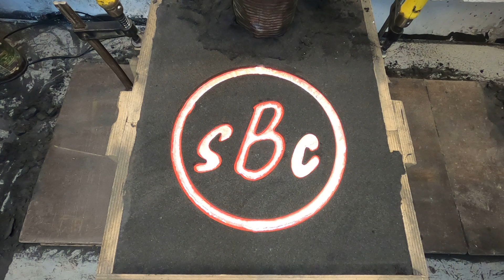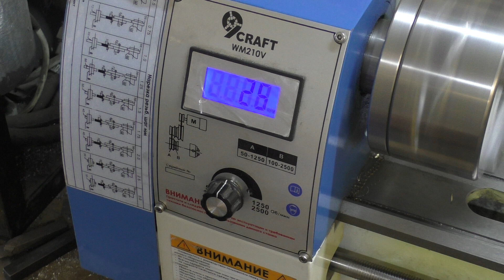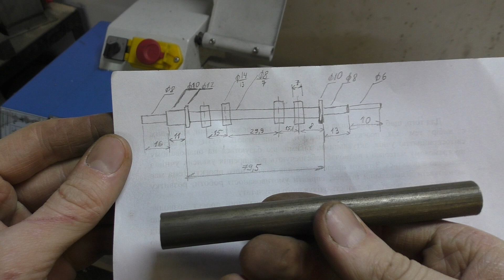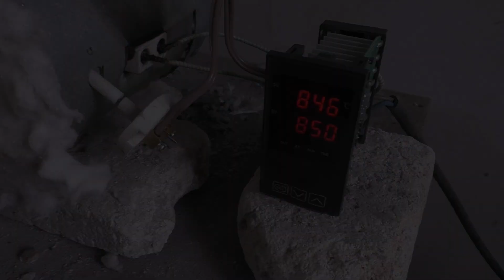Клапани та розподільний вал для САМОРОБНОГО ДВИГУНА трактора Т150 т150 (+ENG SUB)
Привіт)
В цьому відео покажу як я виготовив впускні та випускні клапани, а також покажу виготовлення розподільного вала.
Приємного перегляду)

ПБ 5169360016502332